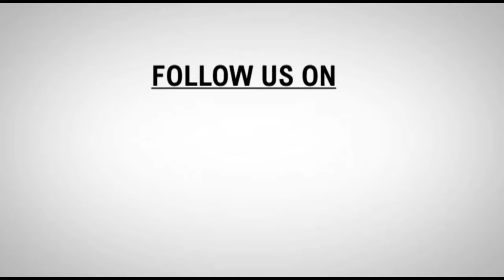SRTC Employees Protest